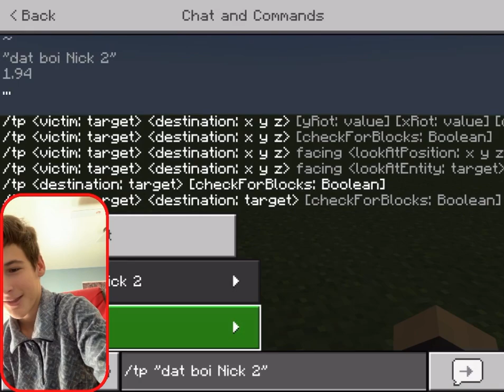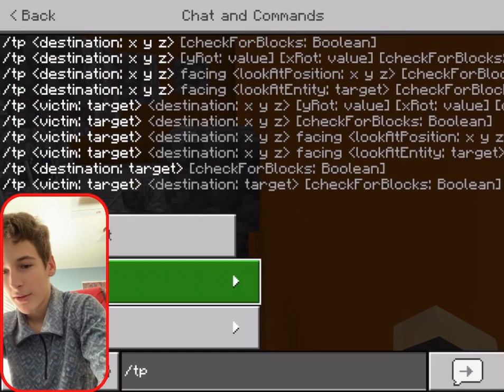Playing Find The Button With Friends (IMPOSSIBLE!)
Nickatix plays 2 games of Find The Button (a minecraft mini game) with a friend of his. It is very hard to find the buttons and hopefully we can stream this game later.